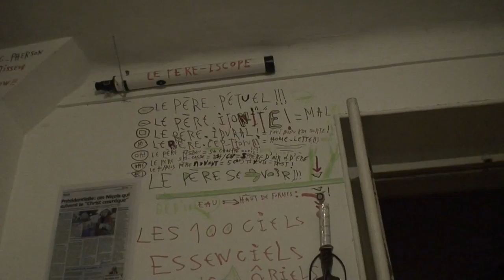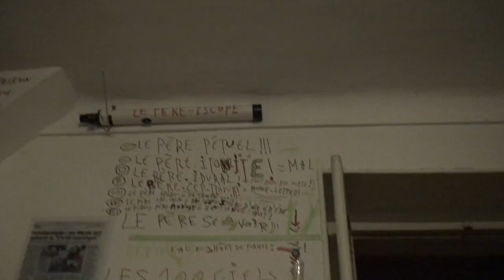astrôpôte : cyclotron mural !